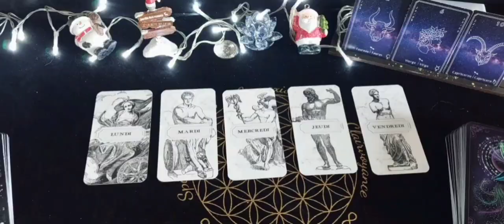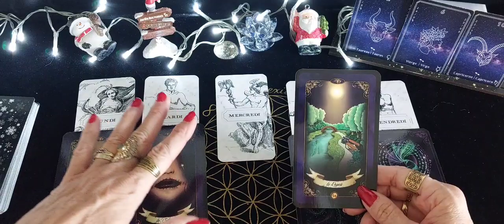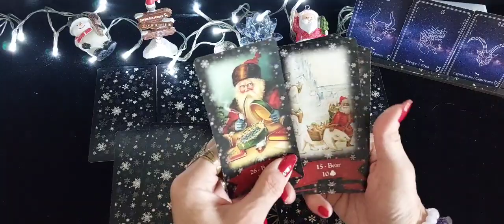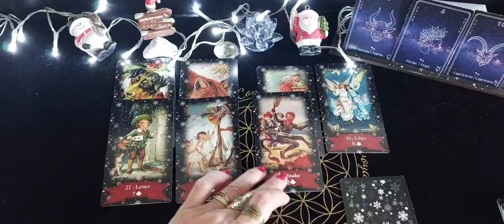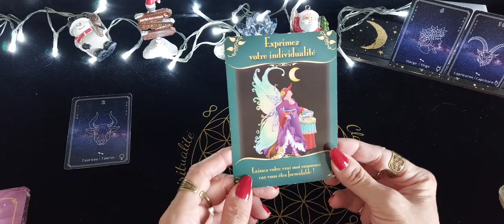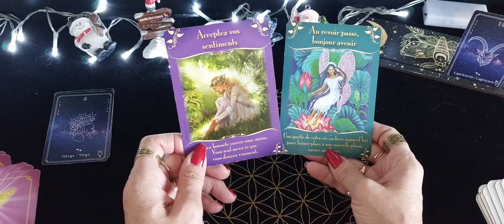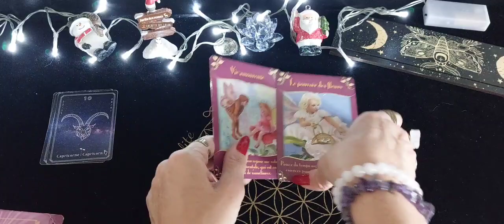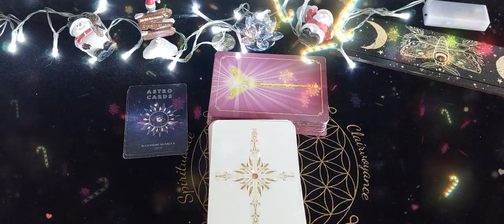Astro Hebdo Semaine du 18 au 22 Décembre 2023 les Signes de Terre 🌍 🎅🎁🎄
Astro Hebdo

SEMAINE du  18 au 22 Décembre 2023🎅🎁

On se retrouve pour les énergies de cette semaine 🎄

Les signes De Terre 🌍
Taureau  Vierge  Capricorne

Jeux utilisés :
L'oracle d'Hera
Lenormand Noël 🎅

Par Signes :

L'oracle des Fées 🧚‍♀️
L'oracle Diy carte oracle 17
Message les petites guidances étoilées 🌟

Music proposée par la musique libre
Ikson- Christmas :
Musique Libre de droits/ Ikson...
Ikson :/ ikson